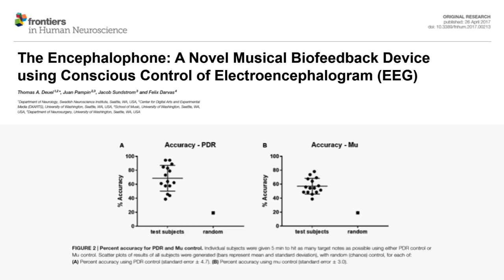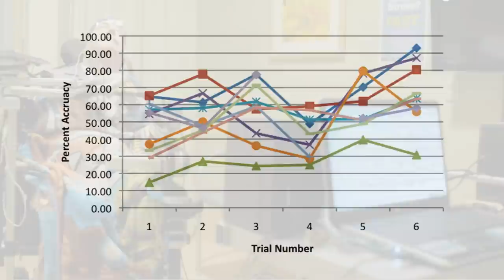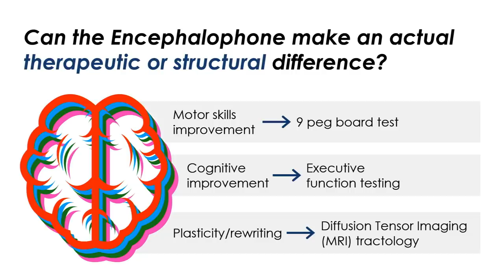Making music with your mind | Thomas Deuel | TEDxSeattle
What’s the importance of music in your life? In this 2020 TEDxSeattle talk, Dr. Thomas Deuel argues music is much more than a cultural cornerstone--it’s a critical function.

As a lifelong musician and practicing neurologist, Dr. Deuel found an innovative--and life-changing--way to combine his two passions. See how his project empowers individuals to live richer lives as they use brain signals to play music.

1:37 - Deuel’s research on musical processing in the brain
9:39 - See two quadriplegic musicians perform with a live jazz ensemble

Hear the latest findings from Kay M. Tye in her talk, “What investigating neural pathways can reveal about mental health”
Watch Marvin Minsky’s eccentric talk on health and humanity, “Health and the human mind”
See what Vilayanur Ramachandran can tell us about the connection between cerebral tissue and the mind, “3 clues to understanding your brain”: “ The Deueling Thumbs StudioLab at the University of Washington is not just a hybrid art studio and scientific lab, it’s a manifestation of our innate scientific curiosity and love for music—and it was founded by Dr. Thomas Deuel. The lab reflects his desire to combine an understanding of brain physiology with music composition and sound art to help those with motor disabilities create music again.

When Dr. Deuel isn’t hard at work as a practicing neurologist at Swedish Medical Center in Seattle, he’s in his StudioLab making site-specific sound installations, interactive music devices, and sound sculptures. It’s here that he applies his research on complex sound and music processing in the human cortex to create installations for human interaction and research. He’s currently developing a brain-music interface that uses thought control of a subject to create music compositions without movement.

Dr. Deuel received his B.A. in Molecular Biology from Princeton University, after initially concentrating in Music Composition, and received both an M.D. and a Ph.D. in Neurobiology from Harvard University. He completed a residency in Neurology at Massachusetts General Hospital, as well as at Brigham and Women’s Hospital, and earned fellowships in Neurophysiology at Beth Israel Hospital in Boston and the University of Washington. In addition to his medical accomplishments, he also studied jazz composition and performance at New England Conservatory in Boston. This talk was given at a TEDx event using the TED conference format but independently organized by a local community.